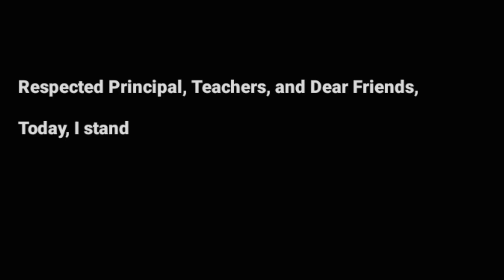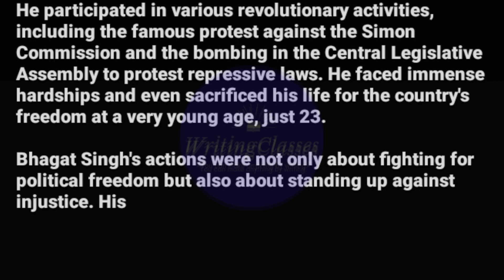Speech on Bhagat Singh 🇮🇳